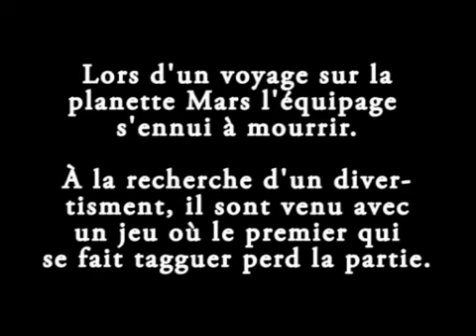L'oreille de Staline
Voici un des trois montages que j'ai fait lors d'un cours d'After Effect que j'ai retrouvé sur un vieille clé USB. Lors d'un voyage entre la Terre et Mars un équipage s'ennui éperdument. Ils décident donc de jouer à un jeu.